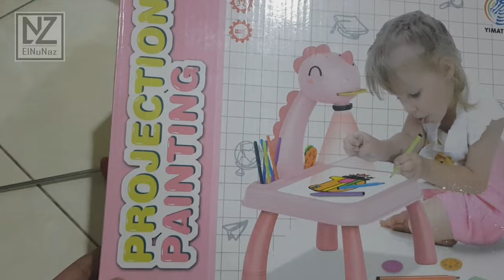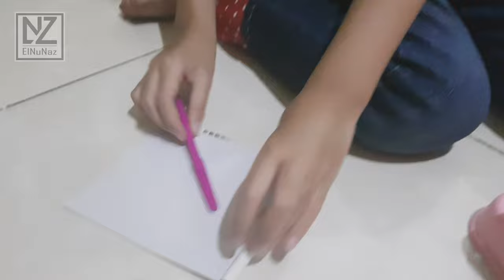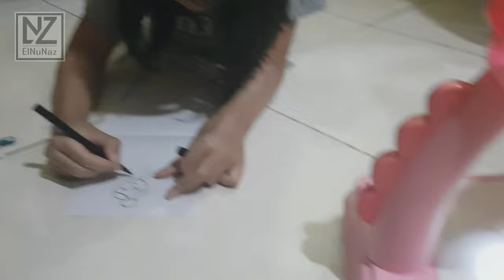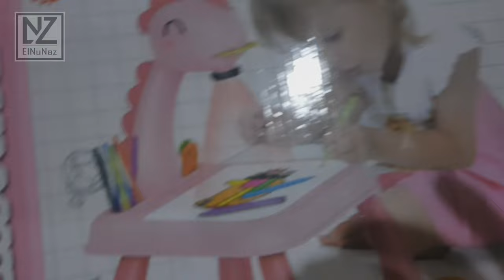Coba Mainan Baru || Projection Painting || Menggambar & Mewarnai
saat ini kita dapat mainan baru, namanya projection painting 🙂
mau kita review ya.

selamat menonton 😀